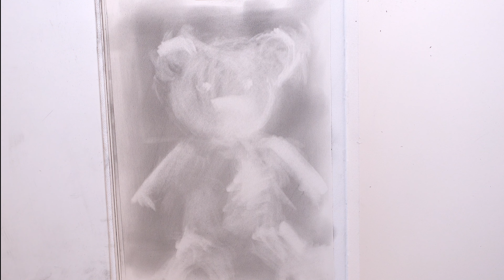Drawing Hack That Saves Me HOURS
✍️ Shading first saved me hours of time in my recent drawings and I wanted to show you think about your drawings backwards and try something new :)

QUESTION — Have a question about Drawing, Painting, General Art, or Anything Else? Post in comments section of this video!